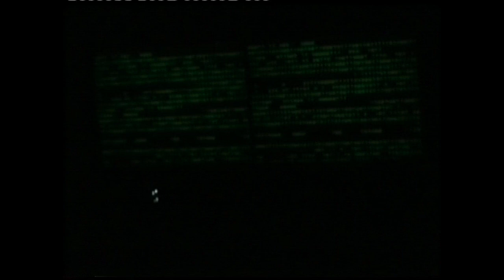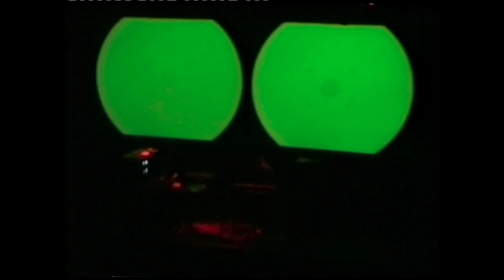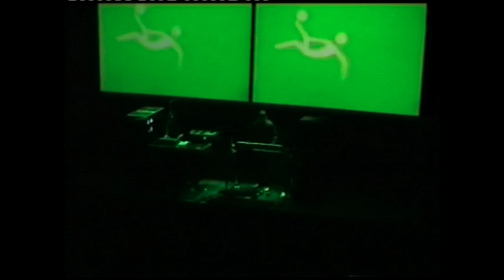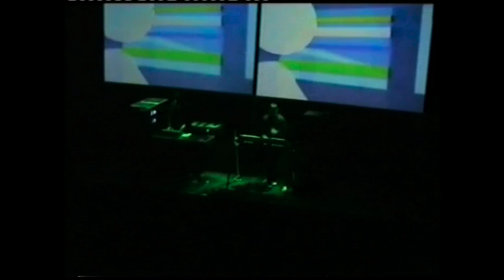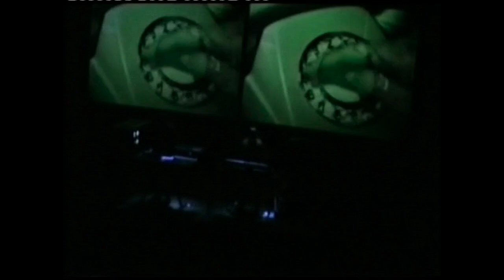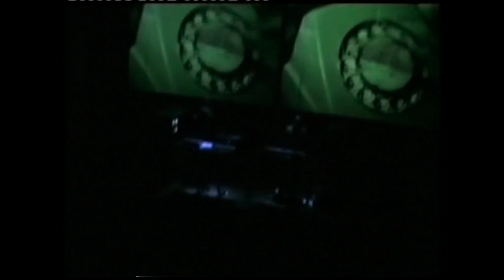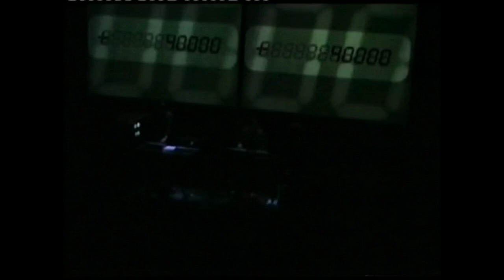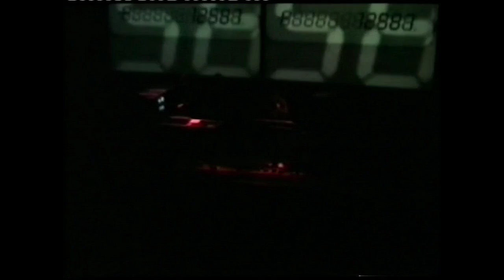Karl Bartos Live 11/28/2003 Rodon Athens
Setlist:
1. Numbers
2. Computer World
3. The Camera
4. I'm The Message
5. It's More Fun To Compute
6. Home Computer
7. Reality
8. The Telephone
9. Tour De France 1983
10. Life
11. Computer Love
12. The Model
13. 15 Minutes
14. Trans-Europe Express
15. The Robots
16. Pocket Calculator
17. Ultraviolet
18. Electronic Apeman
19. Neon Lights